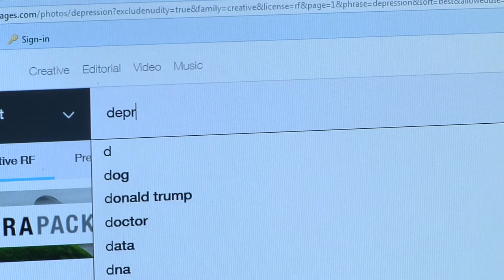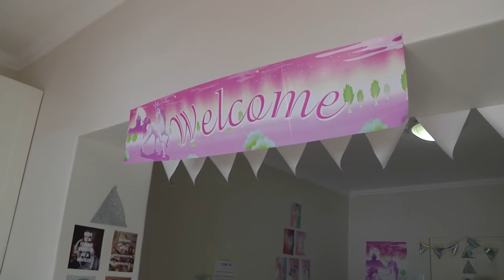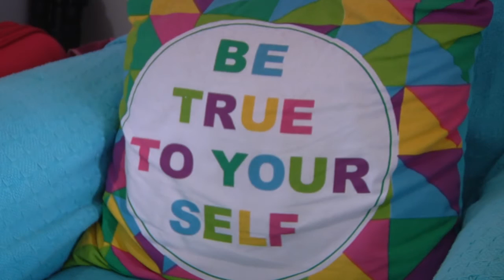Impressions of Depression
A short film that looks at the way depression is represented in the media. After talking to people with depression, we challenge the norm of misrepresentation by exploring how people would like to be represented.